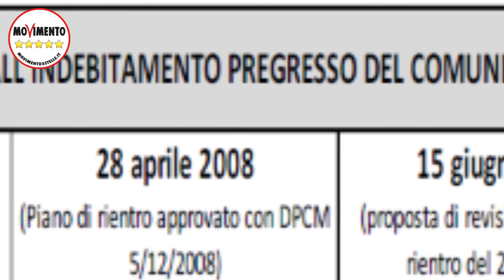CARLA RUOCCO SU AUDIZIONE DEBITO